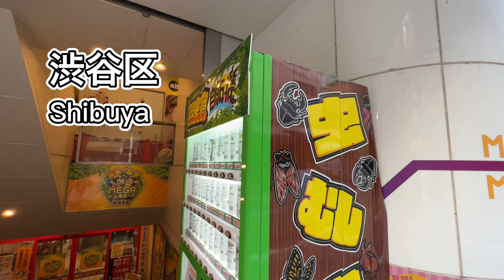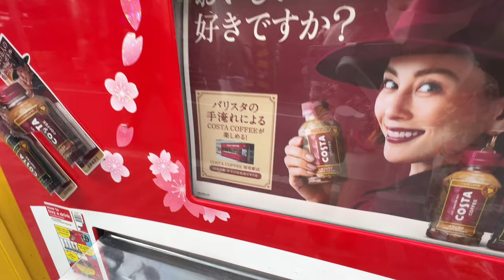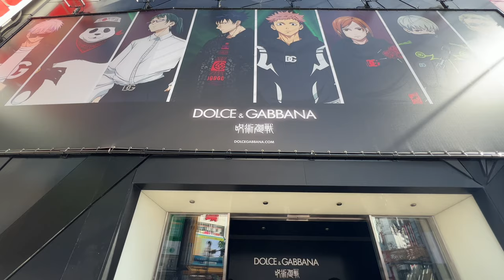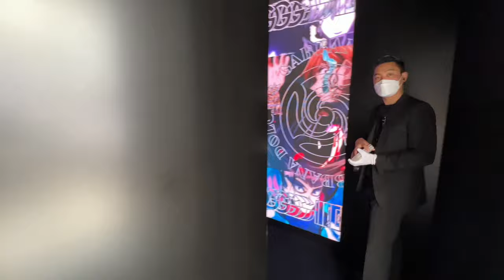Japanese Girls,unique job’s